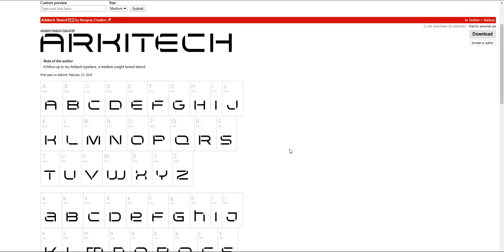I found another arkitech font (ARKITECH STENCEL)